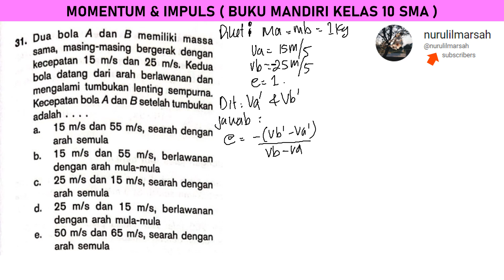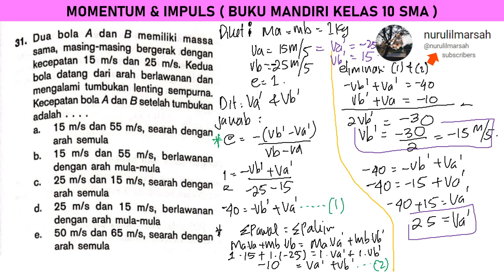MOMENTUM & IMPULS no 31 BUKU MANDIRI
dua bola A dan B memiliki massa sama, masing-masing bergerak dengan kecepatan 15 m/s dan 25 m/s. kedua bola datang dari arah berlawanan dan mengalami tumbukan lenting sempurna. kecepatan bola A dan B setelah tumbukan adalah